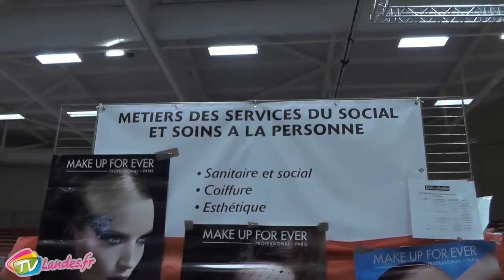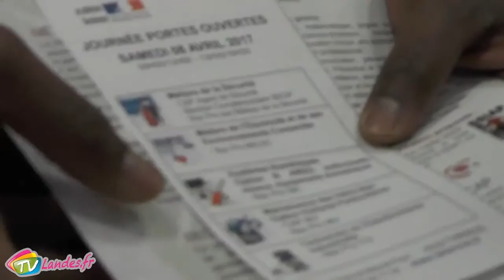Les routes de l'Orientation 2017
Tous les collégiens des Landes ont profité de la deuxième édition des routes de l'orientation organisée à Pontonx sur Adour. Un rassemblement où les lycées professionnels et des Centres de formation d'apprentissage offraient à ces jeunes des renseignements nécessaires et des démonstrations utiles pour envisager au mieux leur voie professionnelle.

Jean-jacques Lacombe - Directeur académique du département des landes

Jean-Luc Serment - en charge politique éducative a la région nouvelle-Aquitaine

Nico Maltese - élève au collège Lucie Aubrac

Frédéric Bou- Directeur du Lycée Professionnel Rural Saint-Elisabeth

Régis Vanackere - Proviseur du Lycée Haroun Tazieff et responsable des routes de l'orientation

Océane Maitre - Elève au lycée professionnel Anbroise Croizat

Jessica Fuentes - Professeur principal au collège Pierre de Castelnau